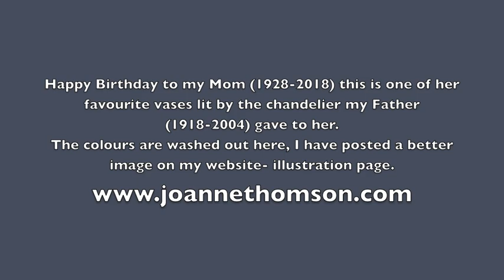Time lapse movie of Heritage Glass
This is a time-lapse demonstrating painting heritage glass using shadows and flowers to reveal the patterns. So yes, negative space painting, glazing, dry brush, washes etc. All done wet on dry. No wet on wet painting except in very small areas like the centers of the flowers. There is a photo up on my website with more accurate colours.